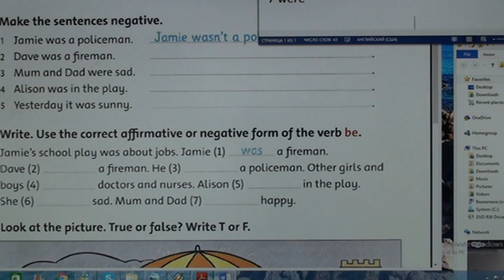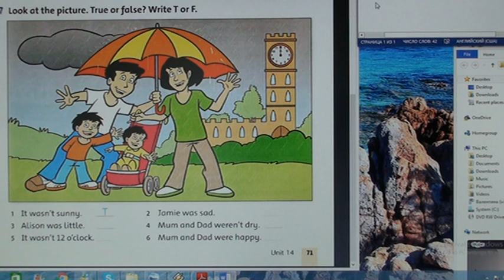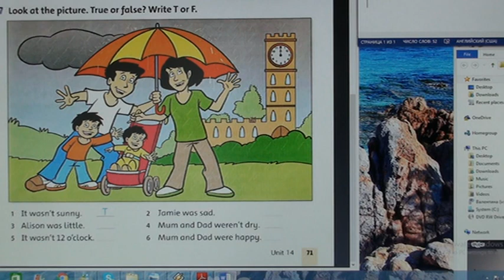53_2 Школа английского языка в Пушкино _ Дистанционное образование _ Урок 53_2 (возраст 9…11 лет)